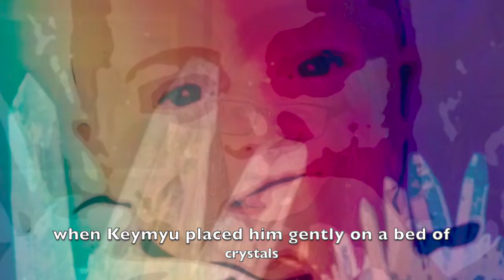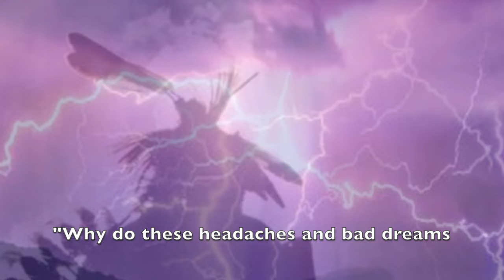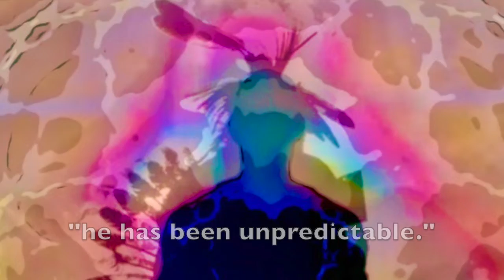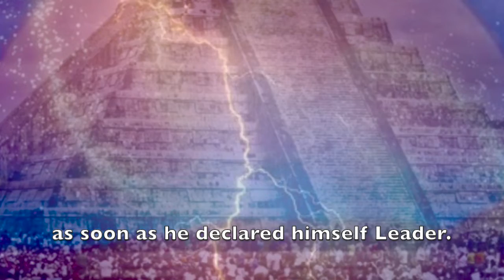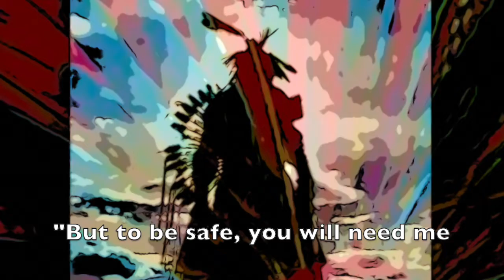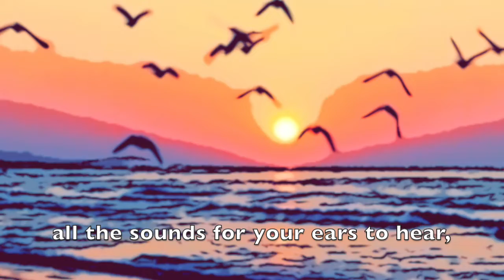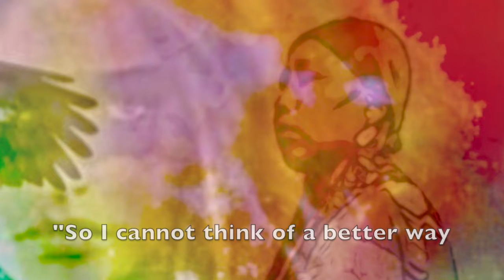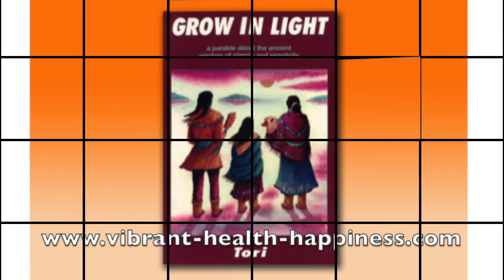A Story from MU -8- for our Reconnection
In Part 8 we learn how Raven and Feathered Trumpet find two different communities in the jungle, and how they both have something to learn from their new friends. As well, CrowWolf has grown twelve cycles of seasons, and Hummingbird gives his a special gift.
 This section ends with Raven having a mystical experience with colorful medicine feathers that are given to her. But she is still consumed with the idea of wanting the Sacred Feathers.

 Upcoming in Part 9, Ancient Wisdom is shared that relates to what is happening with various characters in the story.
Thank you for passing this video series along to others. May it reconnect kind-hearted people.

Would you like to participate in a YouTube channel that shares information about people, like you, who are helping the world "grow in Light”?

        If the Spirit moves you, contact me and let me know how you are helping share kindness and Light in the world - so I can support you by showing your contribution. This is a free service for authentic positive people. You don't need to be famous!